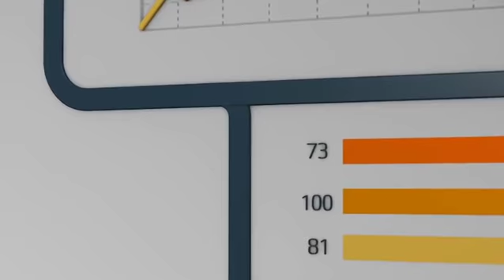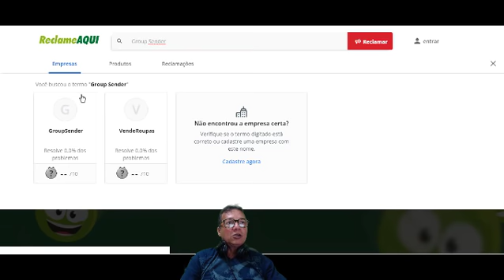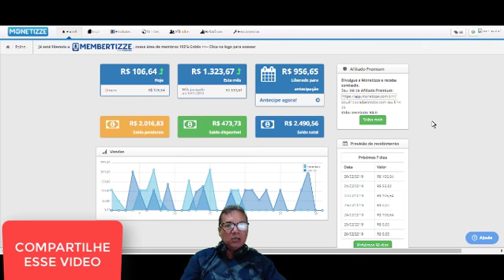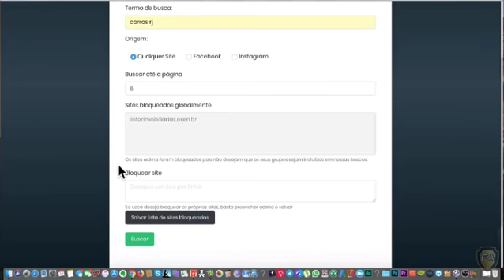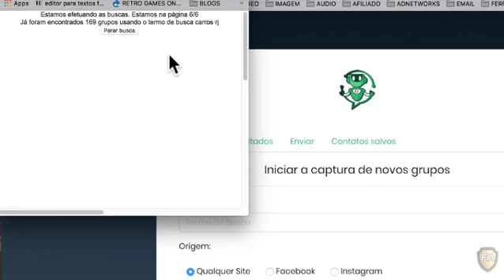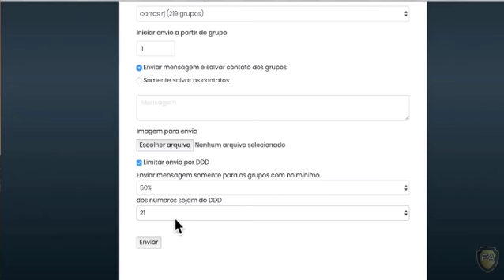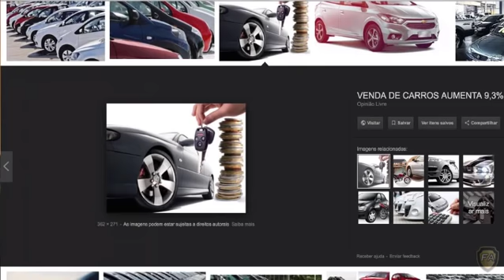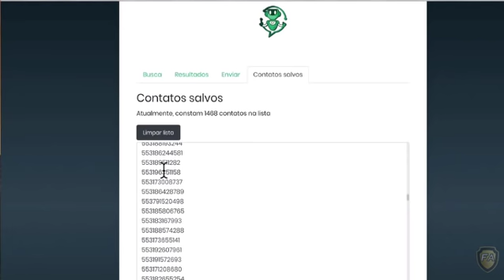O QUE É O GROUP SENDER E COMO ELE PODE TE AJUDAR NO MARKETING DIGITAL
Você está prestes a ter em mãos o mais revolucionário Sistema de Vendas Automáticas já criado no Planeta Terra !! Pelo simples fato da nossa ferramenta utilizar o aplicativo de troca de mensagens mais famoso do universo que nós conhecemos: O WHATSAPP
E se existisse uma ferramenta que buscasse o PÚBLICO CERTO PARA O SEU NEGÓCIO em grupos do do Whatsapp isso seria bom ou seria ótimo ??

Tenho certeza que ótimo!

Imagine que você é um vendedor de carros e você reside no Rio de Janeiro

Tudo o que você tem que fazer é digitar CARROS RJ e o nosso robô vai vasculhar a internet em busca de GRUPOS PÚBLICOS de carros e que são do Rio de Janeiro!

E isso com apenas 1 clique do mouse LITERALMENTE !